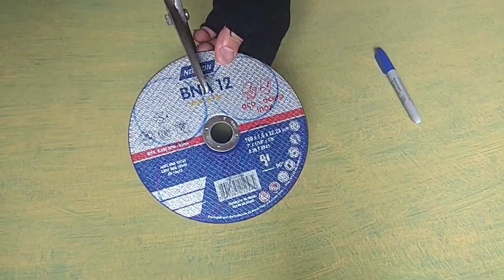COMO HACER MINI DISCOS DE CORTE - PARA TALADRO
Un breve tutorial para que hagas tus propios discos de corte para tu laladro